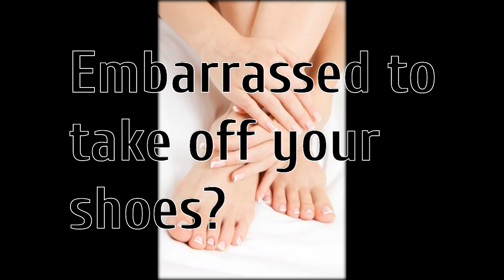topical treatment for toenail fungus